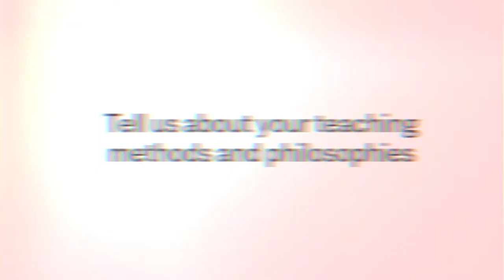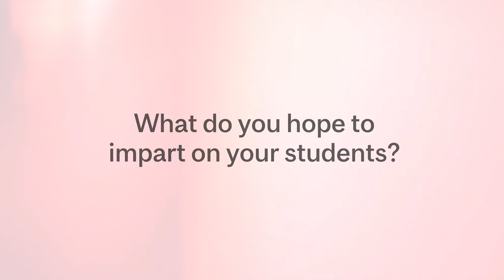Meet the Professors: Amandine Ody-Brasier (Organizational Behaviour)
Ever wondered what makes your favourite professors tick? Meet Amandine Ody-Brasier, the newest Associate Professor of Organizational Behaviour at McGill Desautels!

Much of her work focuses on how local norms, expectations, and social relations shape price. Before joining McGill Desautels, she was an associate professor of organizational behavior at the Yale School of Management.

Hear from her on her teaching style, how her students impress her, and her goal of becoming a certified sommelier!